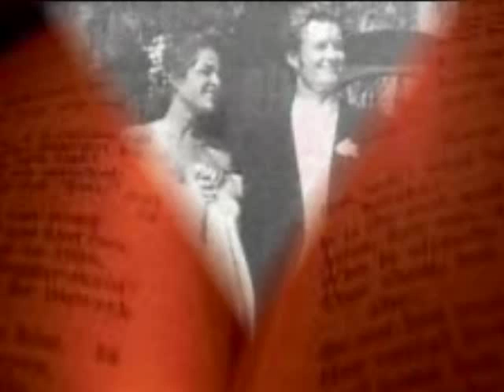- a fine blue line -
Happy Valentines Day to all a-ha fans !!